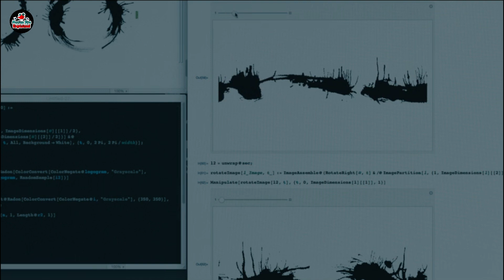Arrival Movie Explained in Hindi/Urdu | Sci-fi/Thriller Film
Arrival Movie Explained in Hindi/Urdu | Sci-fi/Thriller Film Summary, review and plot.
12 Alien spaceships arrived on Earth to teach their technology through their mysterious language.